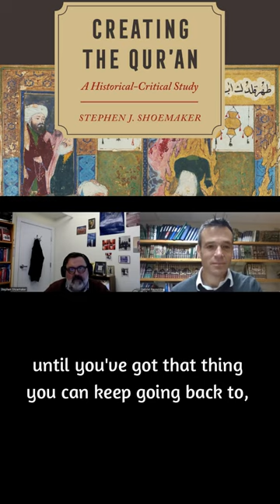Stephen Shoemaker - The fallacy of Quran memorisation pt2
Stephen Shoemaker with Gabriel Said Reynolds: Issues with Carbon Dating, the Science of Memorization, and Creating the Qur'an